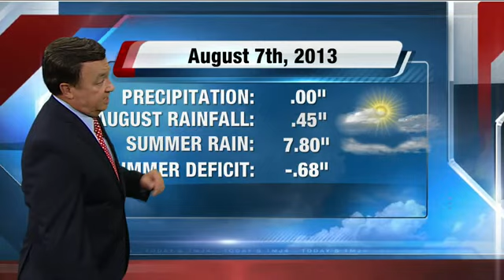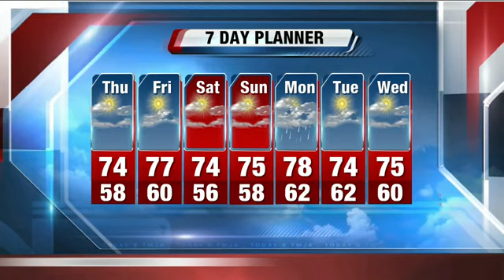John Malan's 5p Storm Team 4Cast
Mostly dry conditions, 70's over next few days.